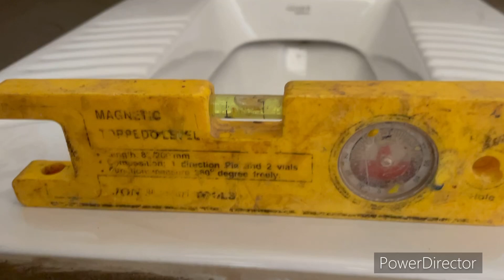Odisha, pan seat Kaise feet Kiya, Jaye//🚽🚽🚽